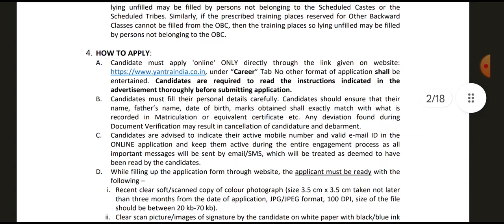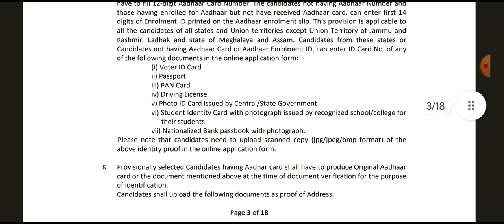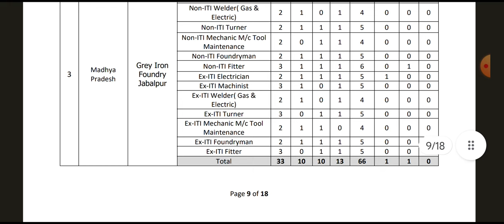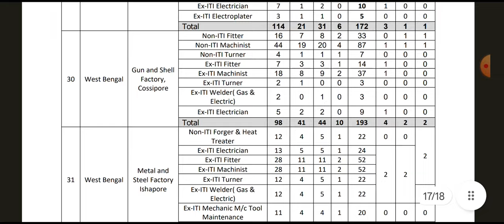ITI 10ஆம் வகுப்பு முடிதோர்கு 5395 பணியிடங்கள்.